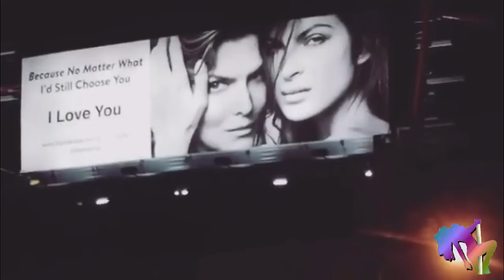Montserrat Oliver soprende a su novia Yaya con tremendo regalo a unos dias de su gran boda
Monserrat Oliver sorprende a su novia con un gigante mensaje de amor...